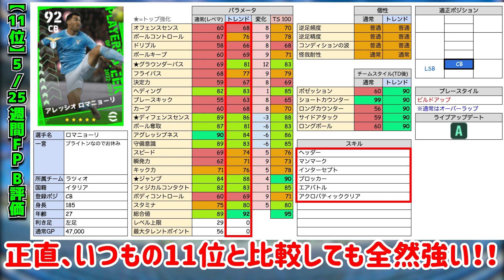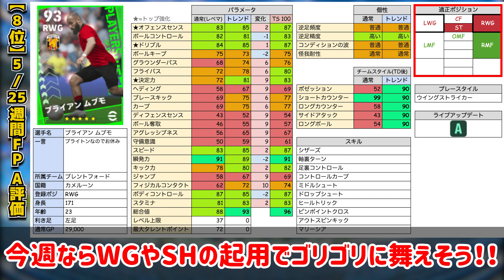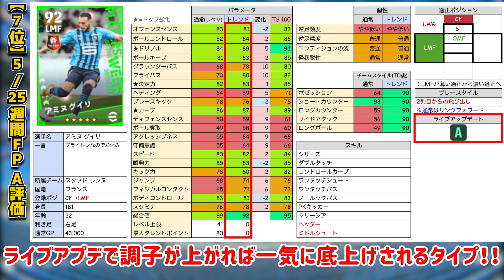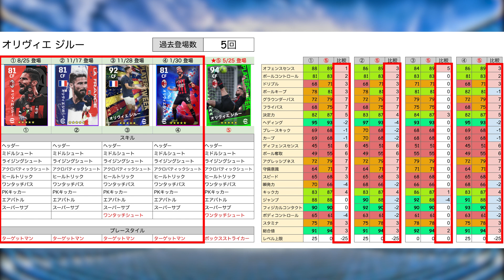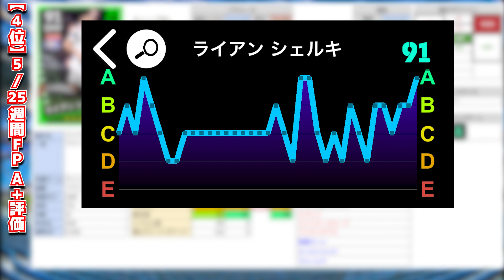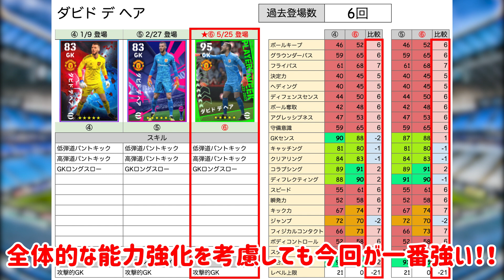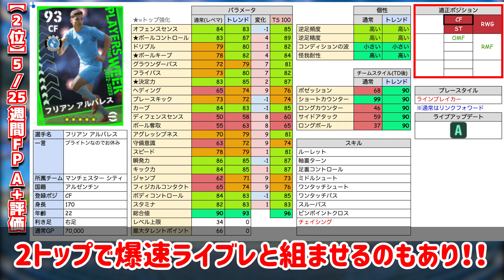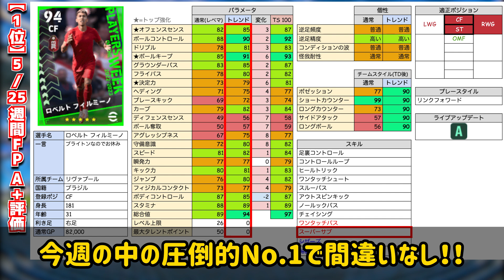【無料で引け!!】無料2回で絶対に神引きせよ！究極進化したフィルミーノ＆隠れあたりまで優秀選手多いぞ！引く価値ある5/25週間FPレベマ比較【eFootball/イーフト2023アプリ】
本日はeFootballアプリの動画です！5/25週間FPレベマ比較だ！！！！
なんかイギリス時間で作業してたら、いつもより動画投稿早くなった。笑